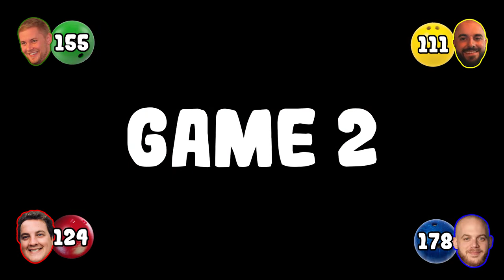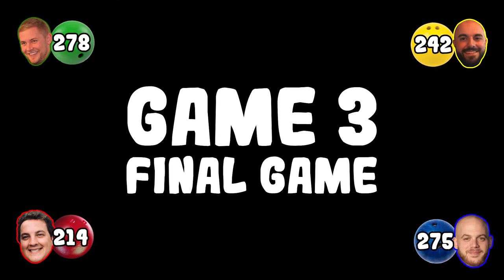Competition 2 : Bowling | A Year In Competition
We've never claimed to be the greatest bowlers in the world but what a close match!